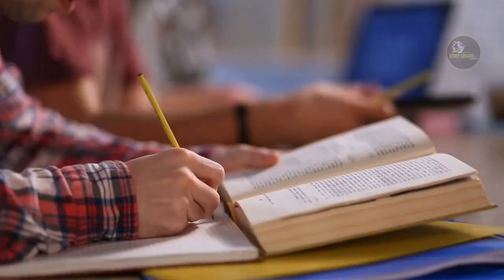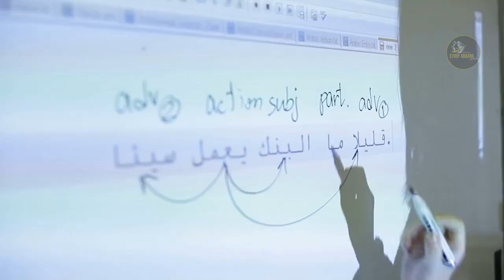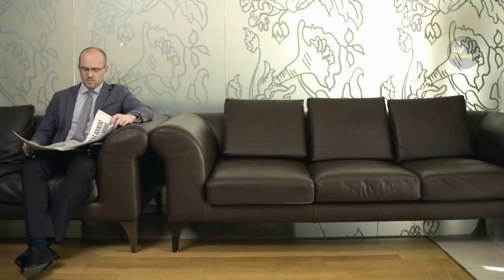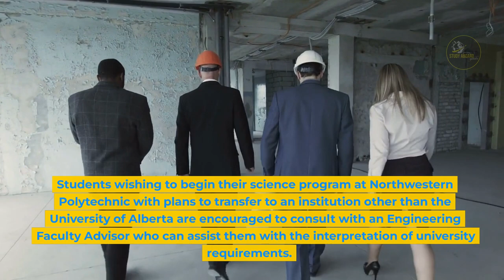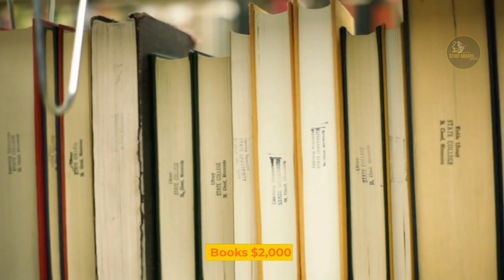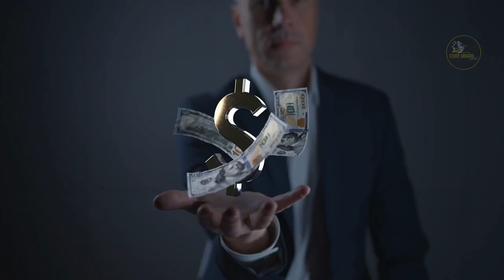Grande Prairie Regional College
Northwestern Polytechnic, formerly known as Grande Prairie Regional College is a community college in northwestern Alberta, Canada.It was founded in 1966. In this Video will discuss about Admission requirements, Tuition fees, Popular Programs,  IELTS, TOEFL requirements, Admission intake, Application Fee, Admission deadlines, university ranking, & Scholarships for international Students.